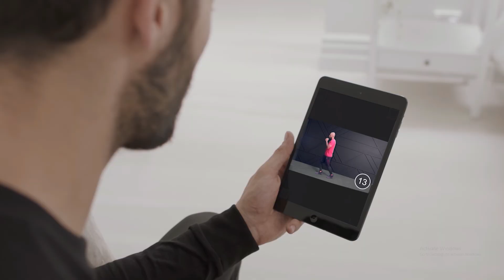কোলেস্টেরল নিয়ন্ত্রণে ডায়েট । কোলেস্টেরল বৃদ্ধি পেলে কি কি খাবার এড়িয়ে চলবেন । Cholesterol Control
স্বাস্থ্য সংক্রান্ত তথ্য ও পরামর্শ নিয়ে আমাদের নিয়মিত প্রোগ্রাম "ডক্টরোলায় আমার ডাক্তার"

বিষয়ঃ কোলেস্টেরল নিয়ন্ত্রণে ডায়েট

অতিথিঃ ডায়েটিশিয়ান ইসরাত জাহান, ডায়েট কনসাল্টেন্ট, সাজেদা ফাউন্ডেশন।